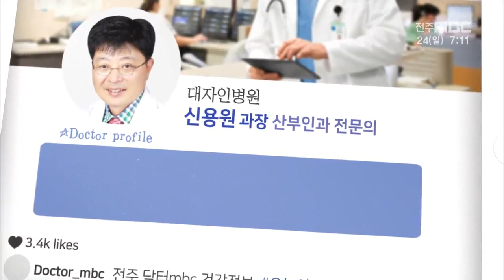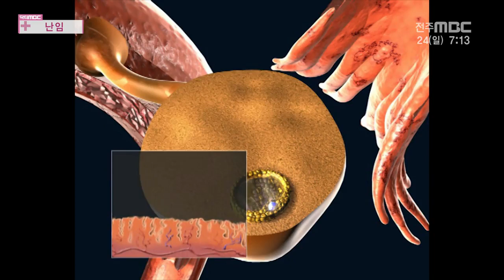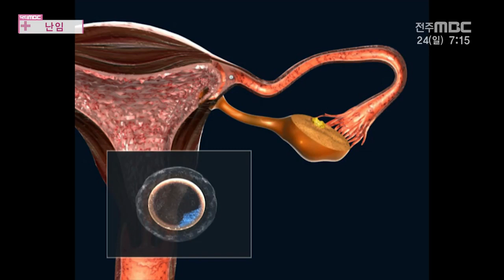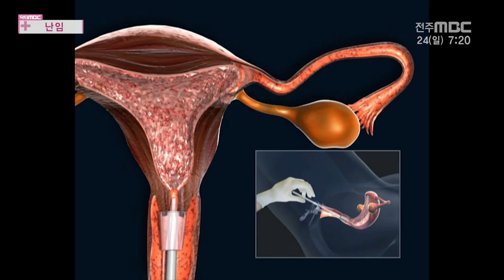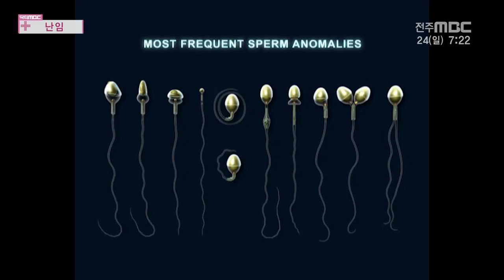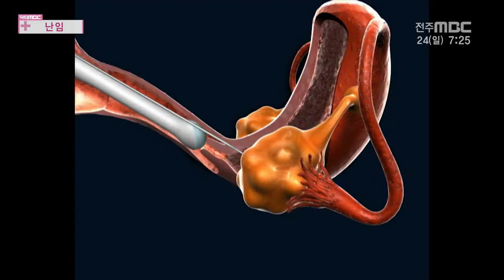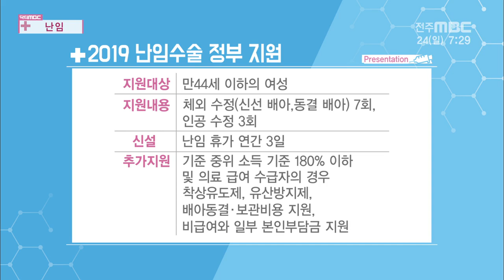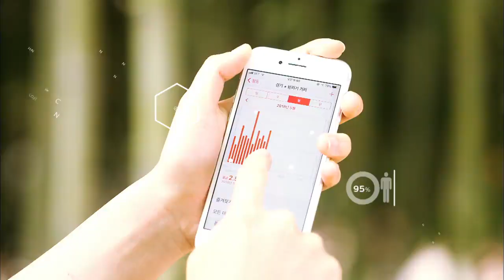+ 난임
[닥터 MBC] 전주MBC 2019년 03월 24일